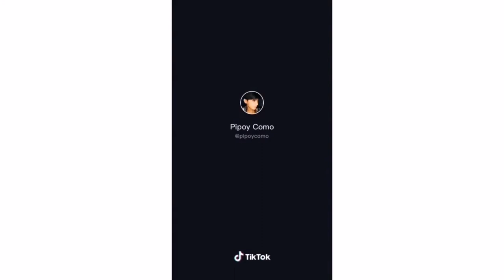SUPER CRUSH NI NATALIA?